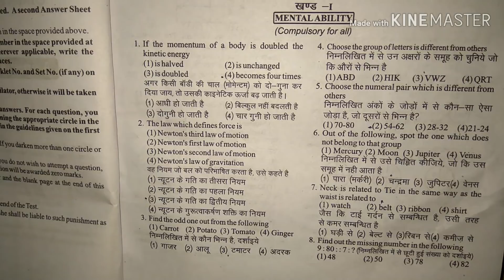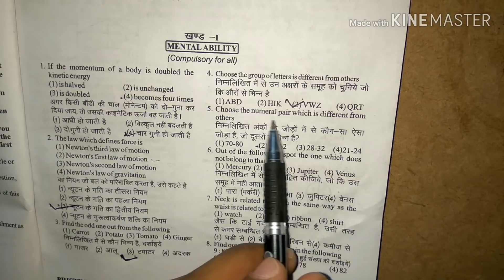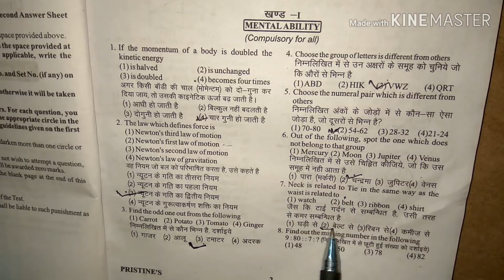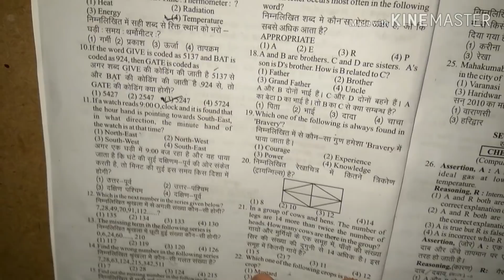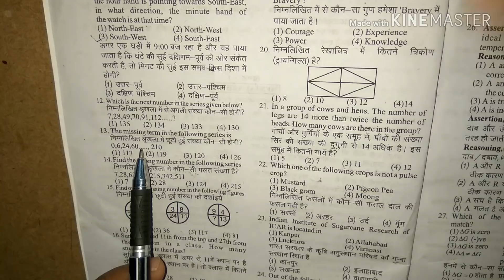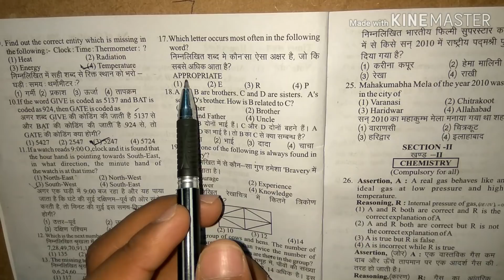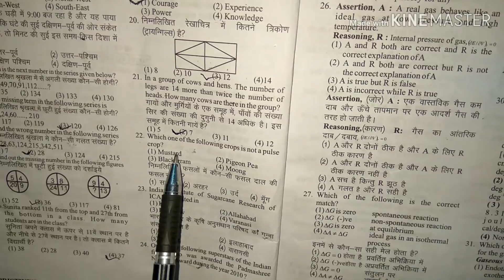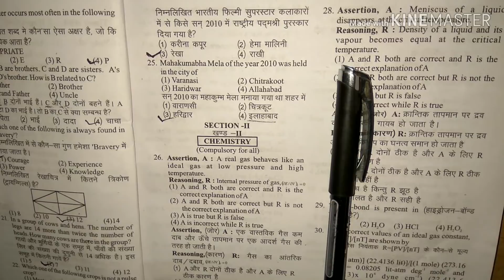BHU # BSc. Ag (Mental Ability) Fully Solved with best Analysis , PART - 2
Like given above for first part.

1- TO GIVE BASIC TENDS TO DEEP INFORMATION OF ALL
2- For DAILY  Current Affairs
3- Preparation for Admission in BHU ,ALLAHABAD  ,JNU and AMU
4- Preparation for AIR FORCE (X & Y ) .
5 -Preparation for ssc (MATHEMATICS ,GK/GS ,  REASONING, HISTORY
     POLITY ,GEOGRAPHY , ENGLISH )
6- MOTIVATION / CAREER COUNSELLING
7- BLOG / HISTORICAL PLACE